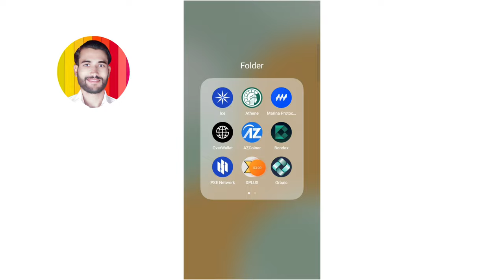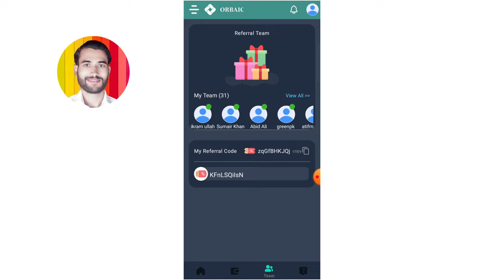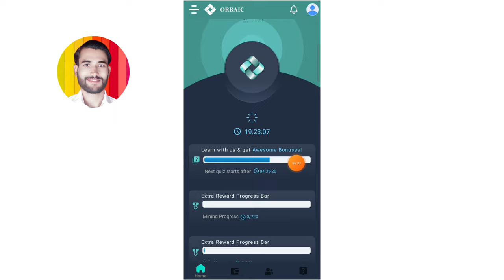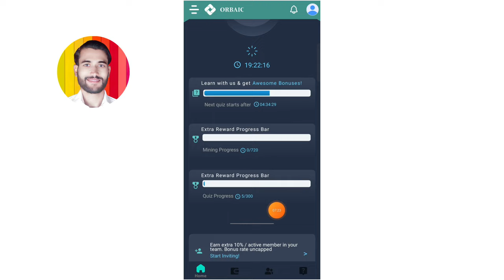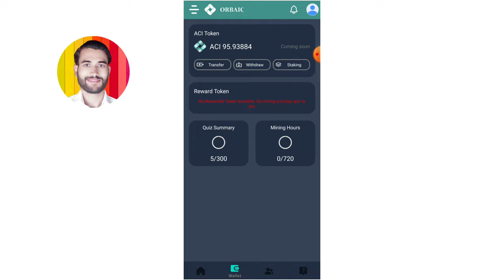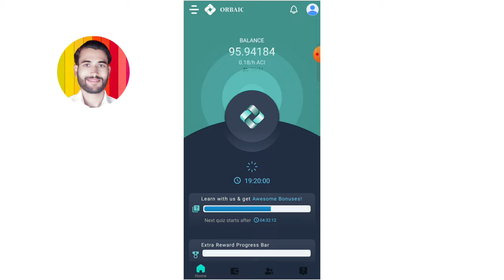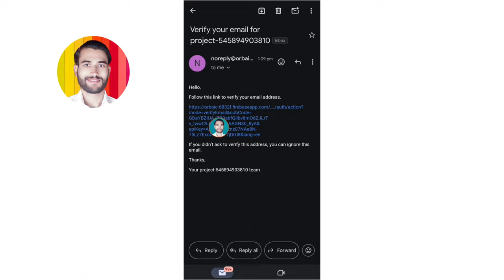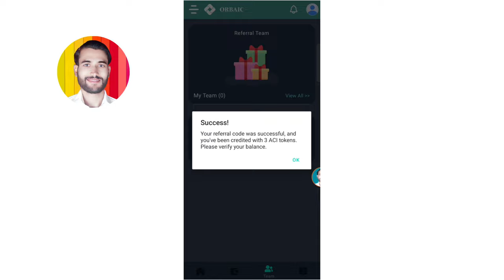Orbaic Mining App | New Best Mining App Today | Today New Earning App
Crypto earning website I Crypto airdrop today I Online earning in pakistan 2024 I Online earning without investment 2024

Best mining app for android I Crypto earning apps | Mining app without investment | New mining app 2024

You Get 3 ACI token Instant

Invitation Code: 9ad48

▶Cover Topics
crypto mining in 2024
how to mine crypto 2024
best crypto to mine 2024
100 real money earning app
how to make money online 2024
how to make money using apps
best apps to invest in cryptocurrency
cake coin price prediction 2024
cryptocurrency airdrop
how to make money in tiktok 2024
10 ways to make money online in 2024
how to make money in 2024
easiest way to make money 2024

Make money online 2024 for beginners | Best ways to make money online 2024 I Crypto airdrop tutorial | Upcoming airdrops 2024 I Best crypto airdrop

Best crypto airdrop 2024 I How to find crypto airdrops I Upcoming airdrop in crypto | Legit ways to make money online 2024